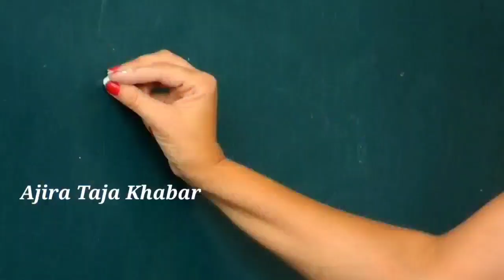ପୁଣି ଛାତ୍ରଛାତ୍ରୀଙ୍କ ପାଇଁ ଆଉ କିଛି ବଡ଼ ଖବର ଦେଖନ୍ତୁ | Today Breaking News Odisha | march 3